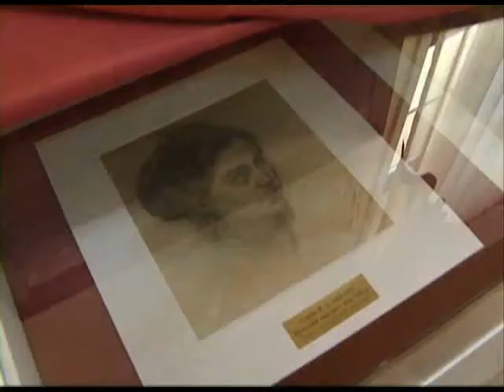Художественный музей в Сочи - пример по созданию безбарьерной среды. Новости 24 Сочи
В каждом музее России нужно создать безбарьерную среду так же как в Сочинском художественном. Так считает вице-премьер Ольга Голодец.
Сочи. Новости.
Телеканал Эфкате.